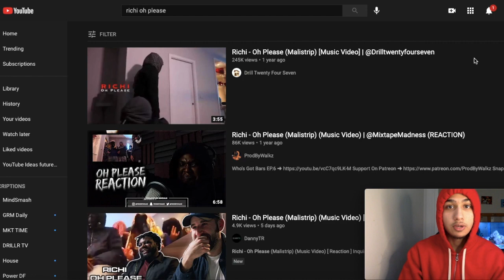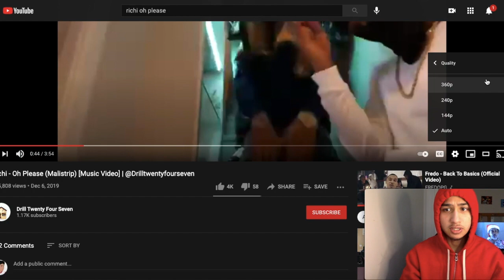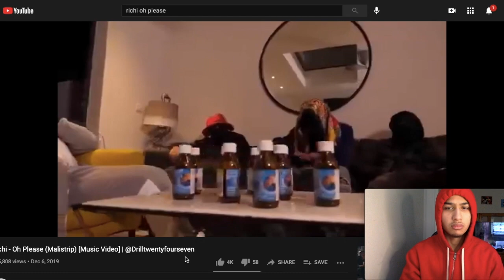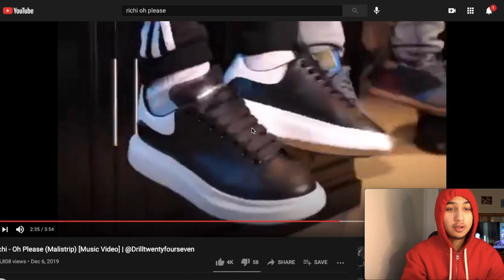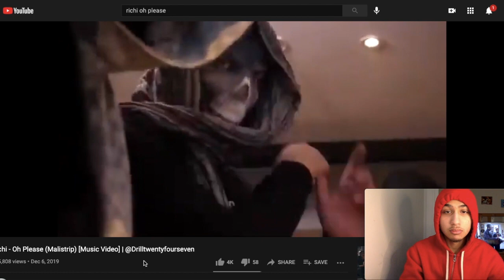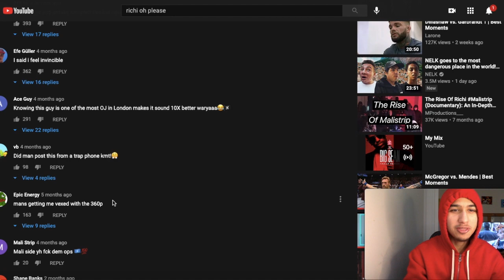Richi - Oh Please (Malistrip) Reaction